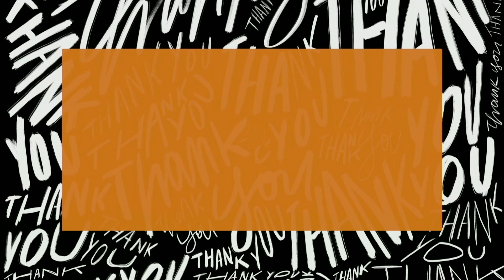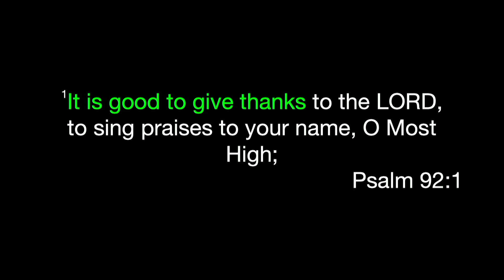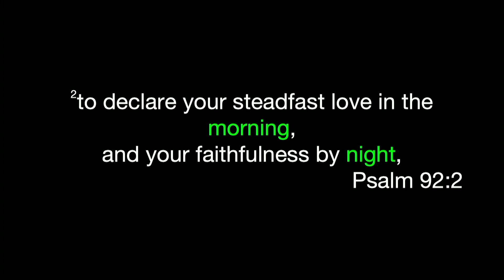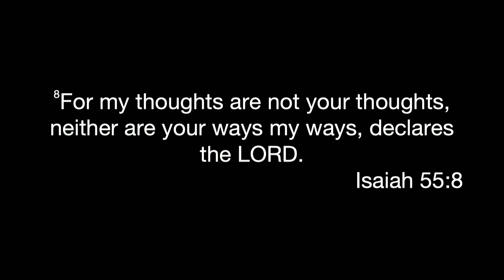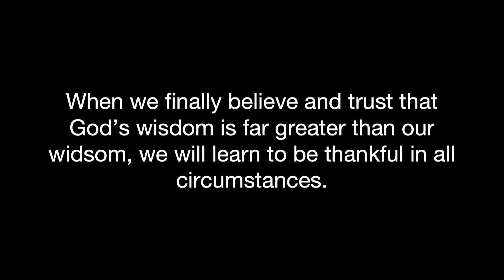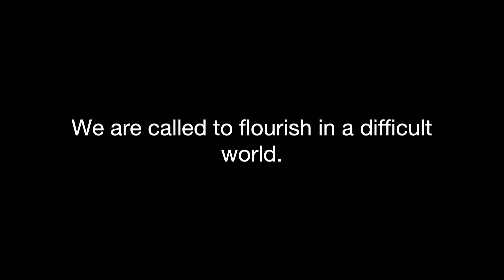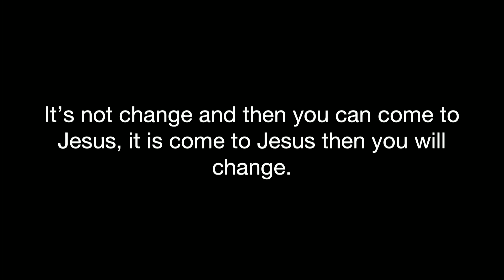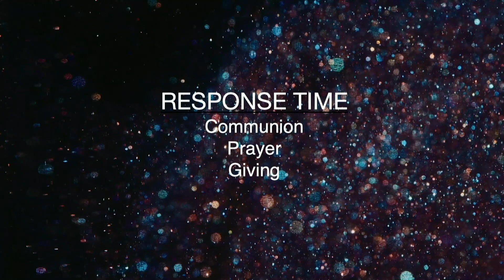Thanks Dad - Week 3